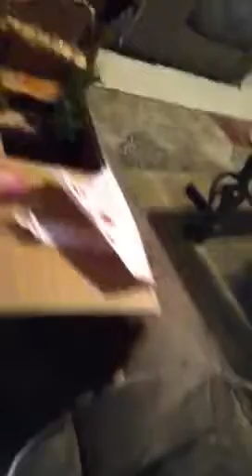My halo homemade gravemind setup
It is looks really cool